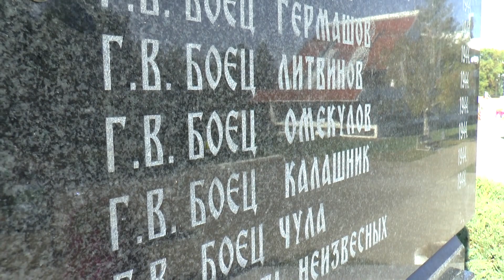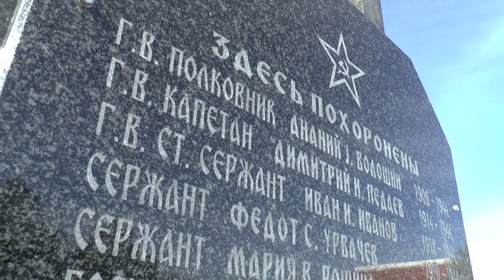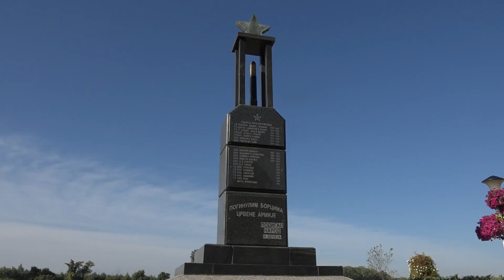Nakon 70 godina obnovljen spomenik Crvenoarmejcima na Tiskom keju